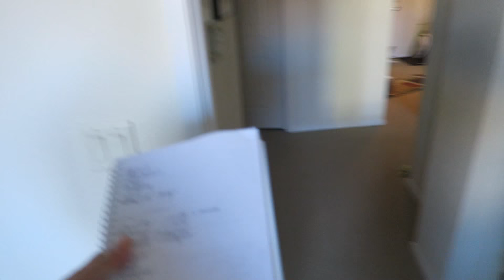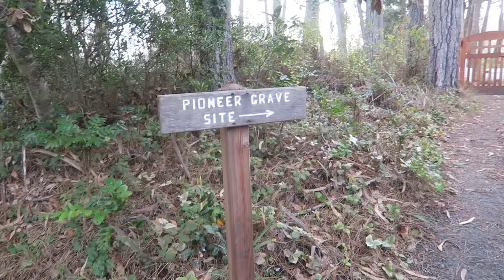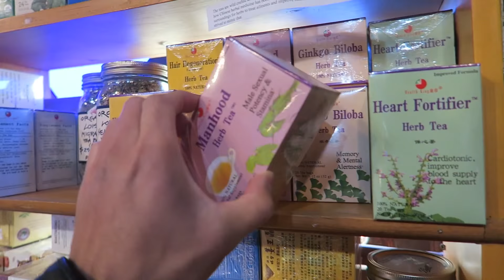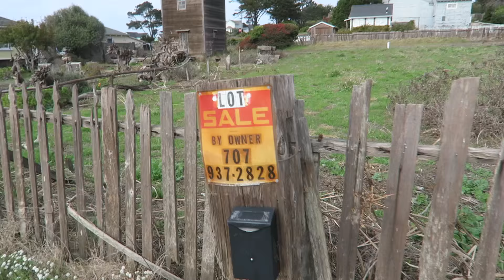GIVING MY DOG A VACATION | PEMBROKE WELSH CORGI - Life After College: Ep.452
Going on a Vacation Road Trip with My Pembroke Welsh Corgi Dog. Gatsby the Pembroke Welsh Corgi is in Heaven. Also trying out a Buzzfeed Recipe: Nutella Rolls!

- Going on a Road Trip with Gatsby the Corgi up to Seattle (Driving up the California Coast)
- Pembroke Welsh Corgi is Ready for a Trip
- Crossing the Golden Gate Bridge
- Eating at Fish. Restaurant in Sausalito
- Corgi on the Docks
- Mendocino Botanical Gardens
- Snakes, Vegetables, Dinosaurs, and Corgis at Mendocino Botanical Gardens - Do you get all of my Literary References? ;)
- Exploring Mendocino City in the Off Season (it's empty)
- Going on a Food Eating Tour
- This is like a Series of Unfortunate Events The Wide Window! (Damocles Dock and Lake Lachrymose)
- Staring out at the Ocean
- Grabbing some Fish and Chips at the Docks
- Hotel Cabin Tour we're Staying at
- Gatsby's Eye has healed
- Wild Fish Restaurant
- Gatsby says Good Night
- Trying out a Buzzfeed Recipe: Nutella Rolls